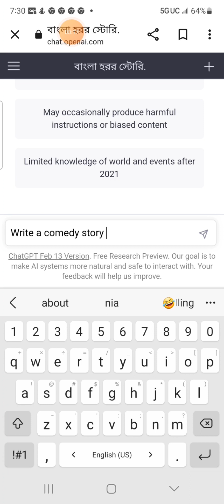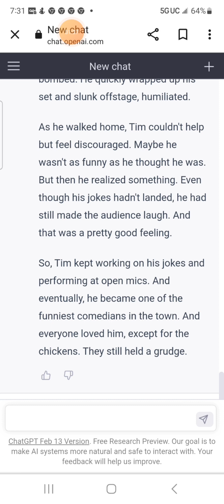ChatGPT wrote a Comedy story but I couldn't laugh at it.